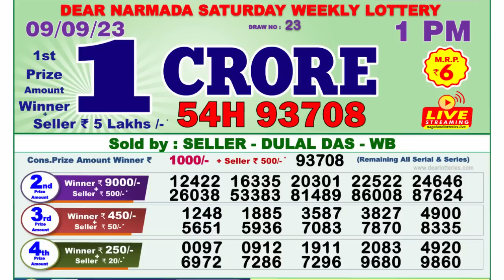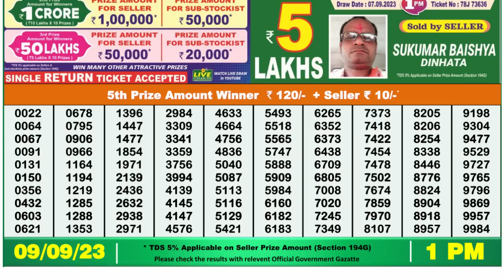🔴 Lottery Sambad Live 01:00pm 09/09/2023 Morning Nagaland State Dear Lottery Result Pdf Download